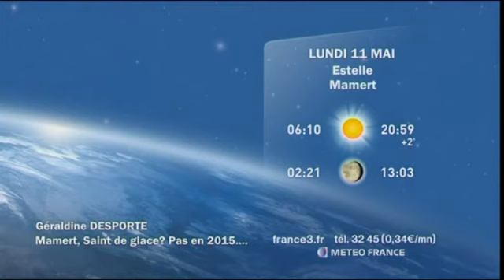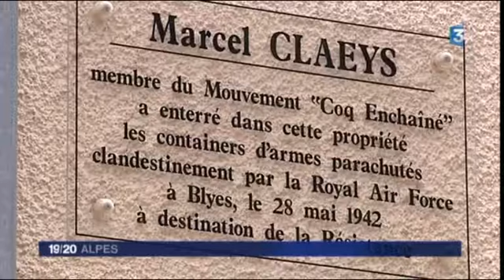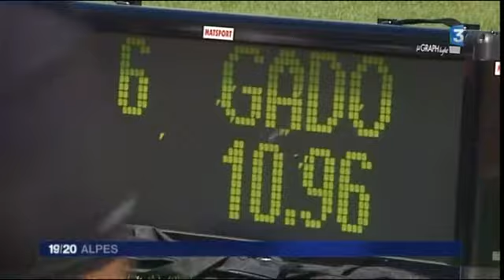JT 19/20 Alpes de dimanche 10 mai